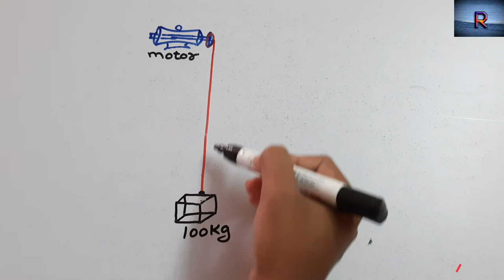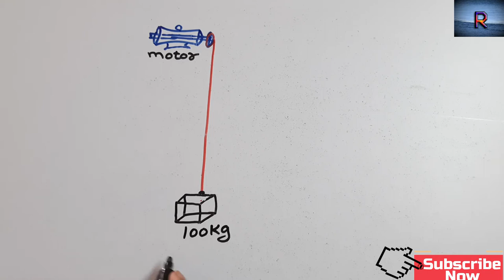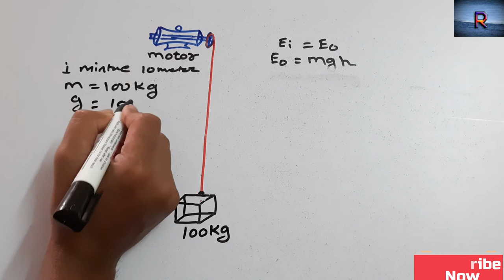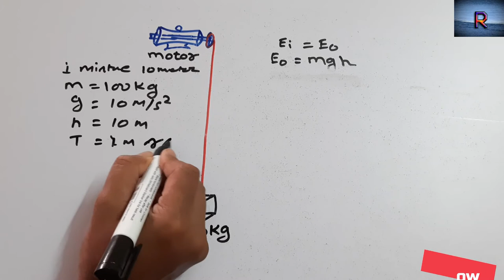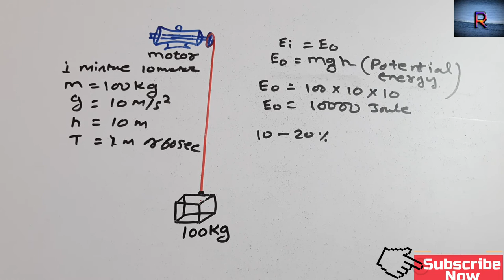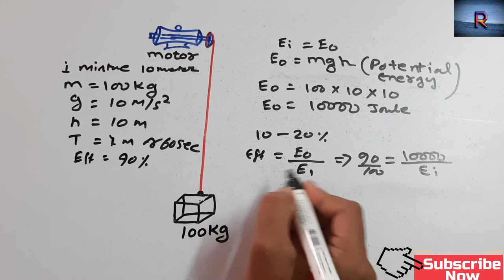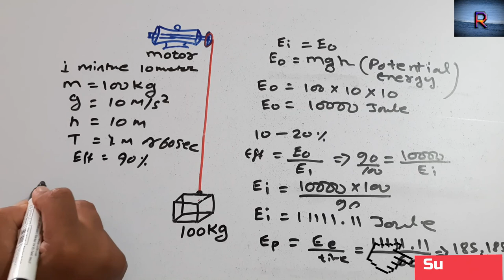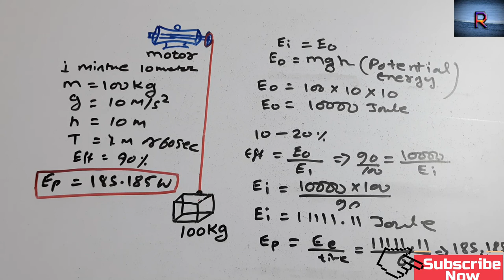Motor lifting calculations हिंदी में | Lifting heavy loads using motor | my electrical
Through this channel, I am giving you access to information about computers, pen drives, or any other electrical or electronic devices. You should read the truth of this information and work at your discretion. If anyone does this, the channel will not be responsible for this.
Resonance Classes , ResonanceClasses

1. motor lifting calculations हिंदी में
2. Lifting heavy loads using motor
3. motor
4. electric motor
5. lifting power
6. how to calculate motor lifting power
7. mgh.
8. example of potential energy
9. value of gravity
10. work agency gravity
11. how to change mechanical energy into electrical energy
12. lift equation example
13. lift formula
14. about lift technology
15. electric motor lift
16. motor power calculations
17. motor power equation
18. motor input and output
19. mechanical efficiency of motor

MyElectrical
My Electrical
my electrical
myelectrical